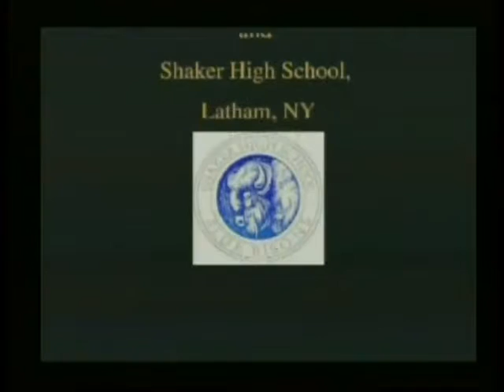Richard H. Snider, Master Sergeant, US Air Force, 1952 - 1972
Master Sergeant Richard H. Snider
DOB: 20 January 1934
Place of Birth: Coeymans Hollow, NY
Inducted: 1 September 1952
Discharged: 1 September 1972
Shaker High School
8/20/2002
Colonie, NY
C-130 Hercules
Snider, Richard H.
DVD Abbott
'A joint project of the Library of Congress, The U.S. Coast Guard Auxiliary 1 (SR), and Shaker High School, Latham, NY.'
Loadmaster